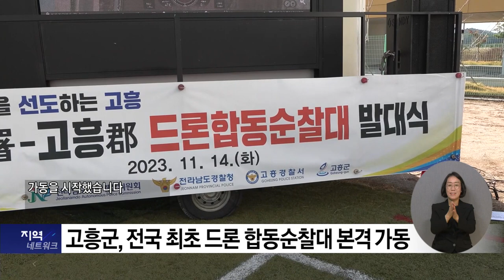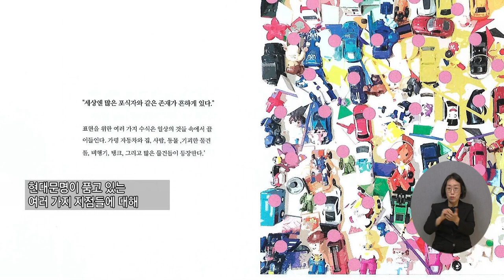복지TV 지역네트워크 _ 전체영상 / 2023.11.23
1_지역주요) 철원군, '2023 한탄강 주상절리길 걷기대회' 개최

2_지역주요) 고흥군, 전국 최초 드론 합동순찰대 본격 가동

3_지역주요) 장유호 작가, ‘장난감 속에서 동심을 찾다’